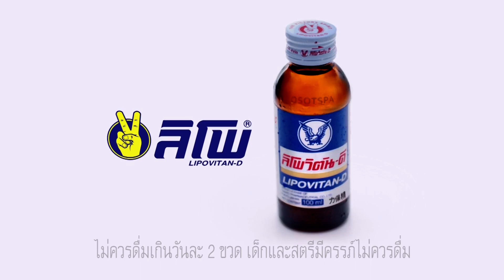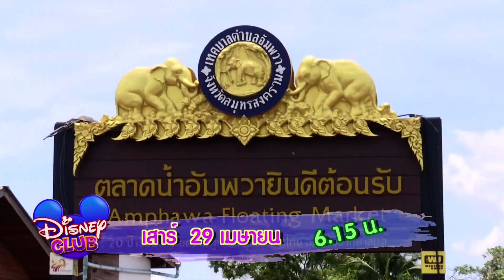โฆษณา 2560 - 36